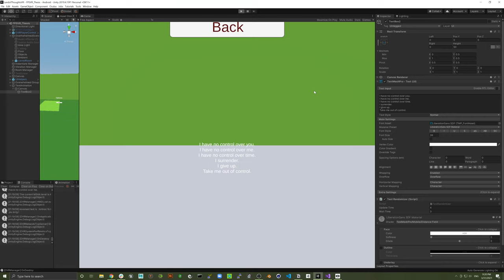Unity 027 reverseText